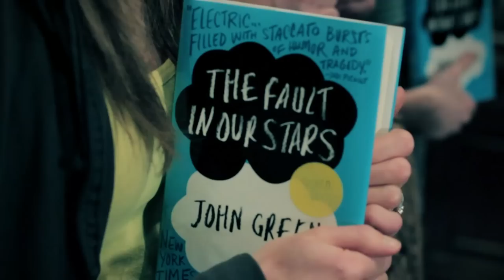The Fault In Our Stars (Original Song - No Plot Spoilers!) TFiOS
The Fault In Our Stars (TFiOS) Song... In honor of John Green and Esther Earl. Lyrics below.

This is an original song inspired by the author John Green. There are QUOTES from the book, if you haven't read it and don't want anything at all to be spoiled, but no plot points are revealed.

It starts
Right here
Where my heart-working-too-hard pain demands to be felt

Oh, it seems impossible
That everything we did and built and wrote
And thought and discovered will be forgotten
And all of this will have been for naught and

CHORUS
What will they say
After I'm gone?
Is there something wrong
With just being me?

Why must I make
A legacy
That only leaves a scar
I want the grace to believe
There's no fault in our stars

I've spent my whole life chasing immortality
Having the need, not just a want - to be extraordinary

There's a certain unpleasantness to drowning in the knowledge
That I'll die in the middle of a sen--

And I want that sentence to count

Have I misplaced my faith
While the sluttiness of time pervades?
Is salvation after all, just temporary anyway?

And the only thing worthwhile is
Living my best life today
And trusting it's enough to love and be loved?

After I'm gone?

Can I trust you when you say okay
Okay
Okay

Can I trust you when you say it'll be okay
Okay

Okay
Okay

Can I trust you when you say that I'm okay
Okay

After I'm gone?

And now I see it's okay
In this little infinity
I like my choices and hope you like yours

I know that to live
My best life today
Is to bequeath a mark
I have the grace to embrace

(NOTE: ALL ITUNES PURCHASES WILL BE DONATED TO JOHN AND HANK GREEN'S "FOUNDATION TO DECREASE WORLD SUCK" CHARITY)

"The Fault In Our Stars" Song on Amazon MP3

"The Fault In Our Stars" Book at Amazon

- Watch my video about how you are not in control of your life

Lyrics: Joshua Voiles and John Green
Mixing and Mastering: Walter Allred
Filming: Walter Allred and McKay Voiles
Editing: Joshua Voiles, Mari Hasleton, and Walter Allred

Thank you so much for for watching!

Create a great day, and DFTBA!

- Joshua Voiles